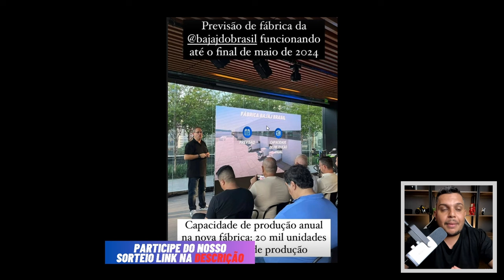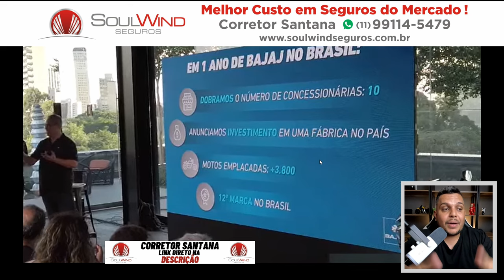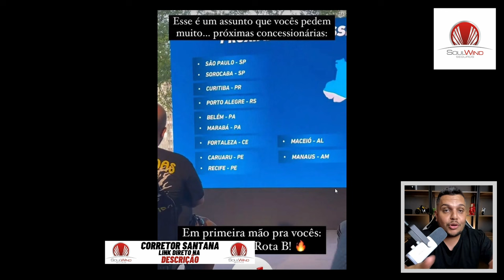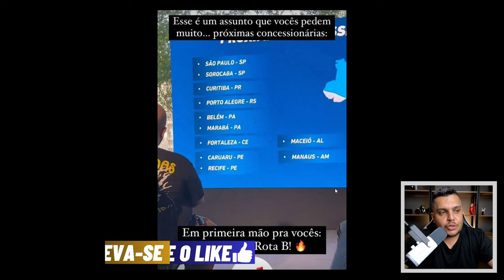🚨TUDO o que ROLOU no Evento de 1 ANO DE BAJAJ BRASIL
✅Haya Creations✅
Film Maker
✅Vulcan Radical Store✅
Endereçõ: Rua Marquês do Herval, 95 - Centro
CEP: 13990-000